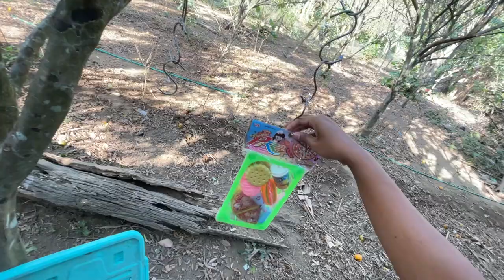Mencari Mainan barbie Di Atas Pohon Memasak Ice cream Masak Masakan es krim es kriman meja makan